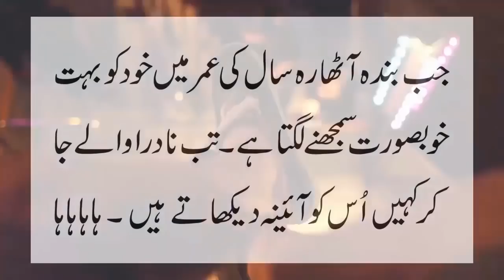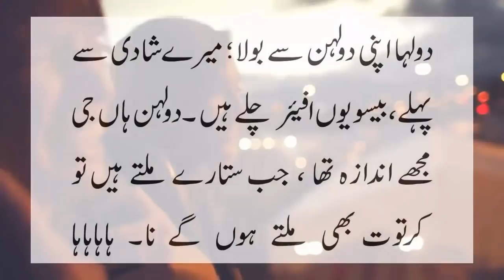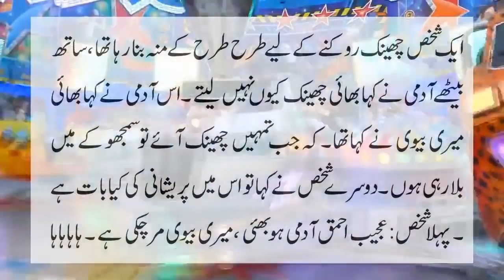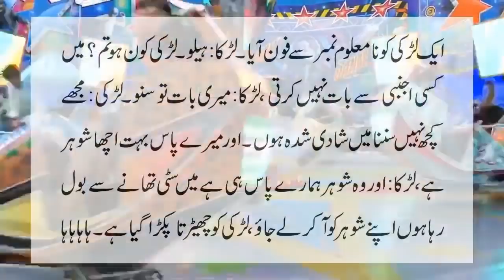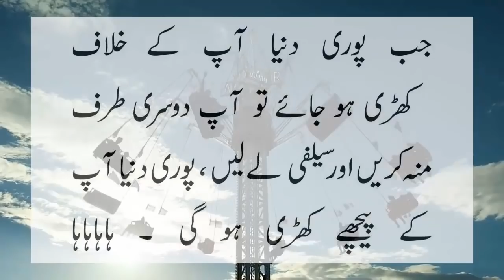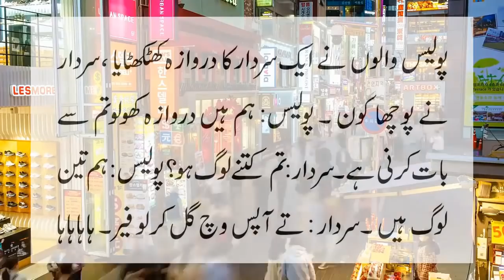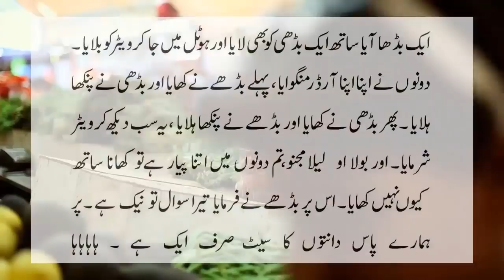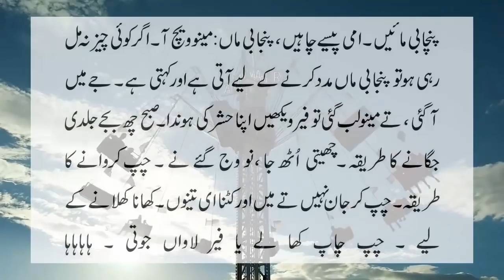a theif was caught by sheikh weekly bundle jokes video in urdu by ntv 2021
must watch "a theif was caught by sheikh weekly bundle jokes video in urdu by ntv 2021" i confirm you will not control your laugh